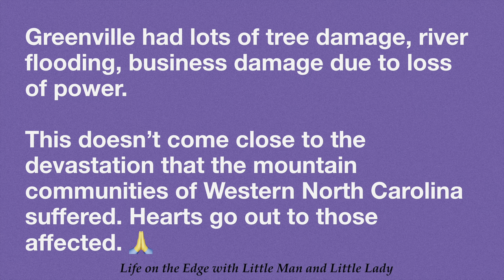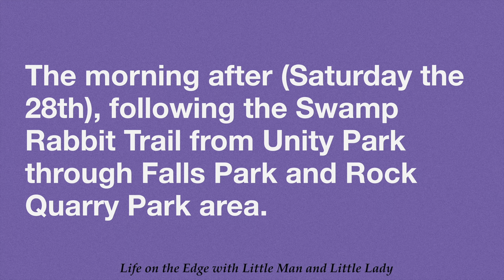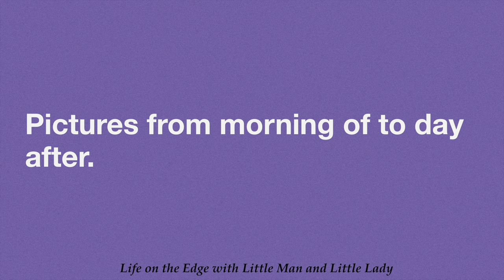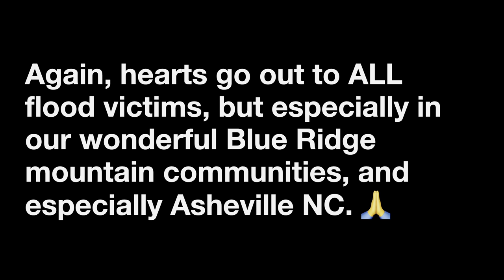Hurricane Helene - Greenville, SC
Damage during and after Hurricane Helene hit Greenville, SC.